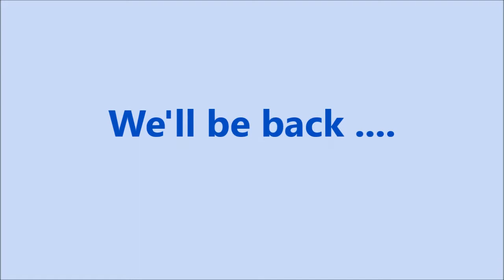Tonga Tower 2015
Have a nice day by Stereophonics, The Greatest Day by Take That, From Me to You by the Beatles and The Holiday Express by Vacansoleil.